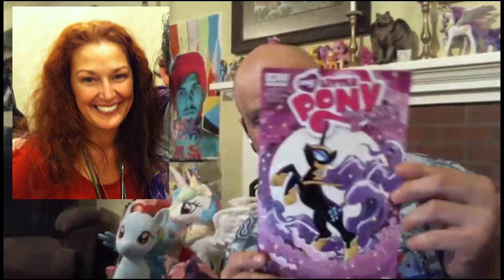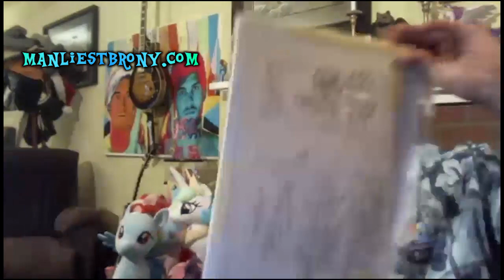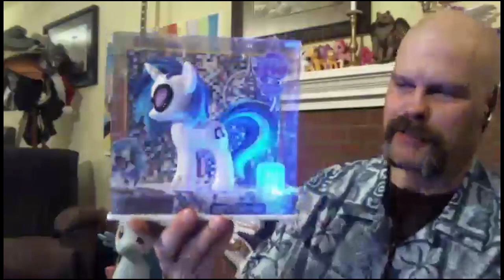Stay Brony My Friends, with DustyKatt - Episode 55 - 7/29/2013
Dustykatt brings you the long lost recording of his soiree with the one and only Tabitha St. Germain!

Guest Charity:
SPEC -- The Society Promoting Environmental Conservation

Join Dustykatt, also known as "The Manliest Brony in the World" as he spins tails of manliness and mustache care. Watch him walk the tightrope of a live telecast with all the grace of Daring Do!

With him will be his sidekick, Screwball. He will be taking your questions for Dustykatt and his guest via our IRC chat or his twitter during the live show. Join us to see what madness we have in store!